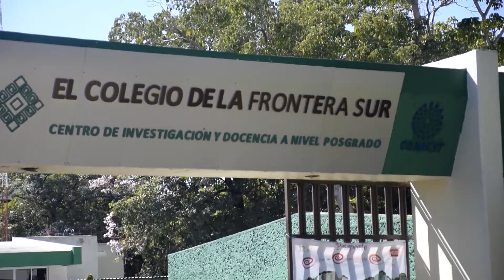¿Cómo afecta el uso de plaguicidas a las abejas y a sus colmenas?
Erick Solano, estudiante del doctorado de ciencias en ecología y desarrollo sustentable, destacó que existen varios estudios sobre plaguicidas, y cómo estos pueden afectar de dos maneras a las abejas: de manera inmediata, es decir, matándolas en el campo. Y la otra manera es que las abejas lleven las sustancias tóxicas a sus colonias; matando en un periodo de dos a tres meses a toda la comunidad a través del alimento contaminado que estas suministran a sus compañeras.